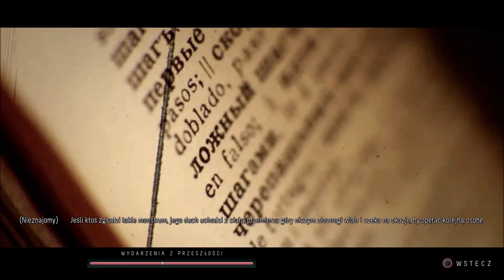Until Dawn 🦋💀 - odc.23 - Wydarzenia z przeszłości - gameplay PL 1080p [FABUŁA]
Cześć :) Oto przed Wami 23. odcinek z gry Until Dawn. Dzisiaj rozpoczniemy i zakończymy piąte podejście do gry. Dzięki zebraniu wszystkich totemów, informujących nas m.in. o prawdopodobnych niebezpiecznych sytuacjach, uzyskamy dostęp do skarbnicy wiedzy na temat Nieznajomego i wendigo o nazwie "Wydarzenia z przeszłości".
Zapis z transmisji na żywo, której część stanowił ten odcinek, możliwy do obejrzenia tutaj

*"Until Dawn"* to gra z gatunku horror, wydana w 2015 roku tylko na konsole PlayStation 4. Główne wydarzenia przedstawione w świecie gry mają miejsce w rocznicę niewyjaśnionej sprawy zaginięcia i śmierci dwóch kobiet. Teraz ich przyjaciele spotykają się ponownie w tym samym miejscu. Jednak zagrożenie nadal nie zostało zażegnane. Policja do tej pory nie znalazła podejrzanego o dokonanie tych czynów mężczyzny. Czy reszta młodych ludzi przeżyje całą noc i dotrwa do świtu? A może podzielą los Beth i jej siostry?

00:00 - "Wydarzenia z przeszłości"
02:05 - ekran końcowy

Język: PL
Napisy: PL
Nazwa gry: Until Dawn
Producent: Supermassive Games
Wydawca: Sony Interactive Entertainment Europe
Projektanci: Tom Heaton, Lee Robinson, Nik Bowen, Kristian Fosh, Sam White, Will Evans, Edwin Bradford, Oli Clarke-Smith, Cédric Hauteville, Ross Bullimore, Shane Condon, Dave Grove, Dean Smith, Steve Taylor, Dan Brewer, Michael Hyman, Nathan Jija, Rob Pearson, Wayne Garland, Ollie Purkiss, Thomas Chase, Grant Garvin, Paul Jones, Kalev Tait, Mark Benstead, Josh Hackett, Akuila Iliesa, Keith Linares
Artyści: Simon Parkes, Dan Purcell, Baolong Zhang, Lee Robinson, Charlie Scott, Chris Abedelmassieh, Toby Harrison-Banfield, Richard Brazier, Alex Soliven
Grafika: Gavin Clarke
Programiści: Cristina Balescu, Jared Belkus, Paul Blythe, Jérôme Coppens, Alex Crouzen, Luke Giddings, Scott Jenkins, Dwain Hill, Ben Keen, Chris Lennox Lamb, John March, Ken Noland, Gareth Richards, Dave Shillito, Ben Hathaway, Chris Carr
Animacje: Jamie Galipeau, Alex Godsill, Chris Bacon, Amrit Bajwa, Kenny Beard, Alan Brand, Jaison Decicco, Chris Dymond, Brendan Fagan, Enrico Fioretti, Iain Haskell, Adam King, Neil Parkinson, Franck Laurin, Gianni Malpeli, Javier Moratinos, Tina Nischan, Sarah North, Craig Peck, Liam Reynolds, Chris Singer, Damon Tasker, Daniel White
Reżyser: Will Byles, Nik Bowen
Scenariusz: Larry Fessenden, Graham Reznick
Historia: Supermassive Games
Muzyka: Barney Pratt, Chris Don, Chris Goldsmith, Dave Newby, Hywel Payne, Dominic Smart, Jeff Grace
Kompozytorzy: Jason Graves
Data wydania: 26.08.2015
Wersja na PS5